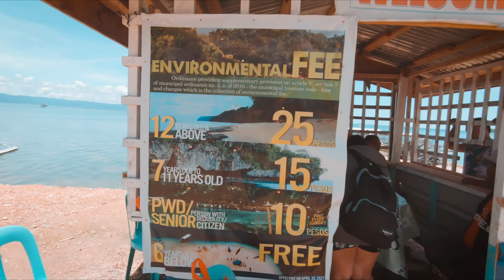Island Tour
Cabgan Island
Turtle Island
Vanishing Island
Brgy Suwa

Barobo, Surigao del Sur